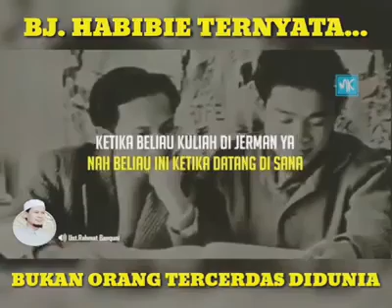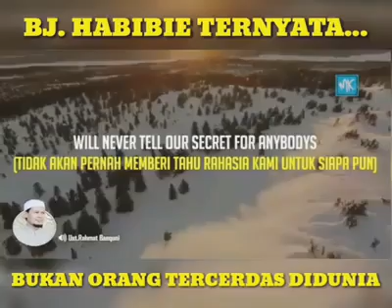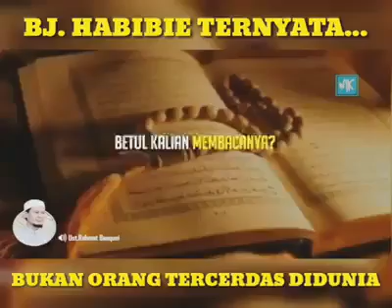TERNYATA BJ HABIBIE BUKAN TERCERDAS DI DUNIA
TERNYATA BJ HABIBIE BUKAN TERCERDAS DI DUNIA DENGAN AL-QUR'AN MENJADIKAN TERCERDAS DI DUNIA MASYA ALLOH